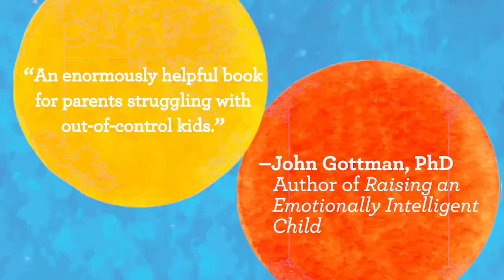The Uncontrollable Child – Book Trailer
Evidence-based skills, insight, and methods drawn from dialectical behavior therapy (DBT) to help you gain a greater understanding of your child’s behavior, parent them with compassion and confidence, and restore peace to your home.

Is your child extremely irritable most of the time? Do they have difficulty interpreting social cues? Are they impulsive and prone to outbursts or explosive rages? Parenting a child who has emotional dysregulation can be a bumpy ride. You’ve probably received advice—some of it unsolicited—from friends, teachers, and family members. But strategies and techniques that work for other kids are usually ineffective when it comes to your unique child, and can even lead to more stress for everyone in your family. The Uncontrollable Child is here to help.

Written for parents of children with emotion dysregulation disorders, including disruptive mood dysregulation disorder (DMDD), The Uncontrollable Child is a lifeline. It contains a powerful set of skills based in dialectical behavior therapy (DBT)—including mindfulness, validation, limit-setting, and behavior-shaping—to help you better understand your child and their behavior, and successfully find balance between acceptance and change, flexibility and consistency, and limits and love.

As a parent, you want the very best for your child, but if you have a child with explosive emotions, you need extra help. Let this book guide you toward creating a nurturing, healthy, and loving environment in which your whole family can thrive.